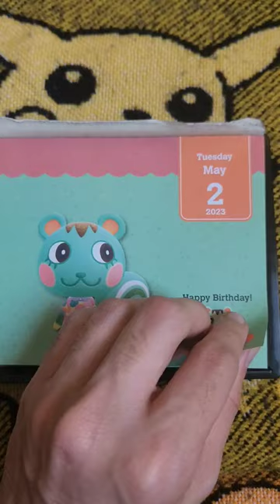Animal Crossing Facts About Sylvia 🦘